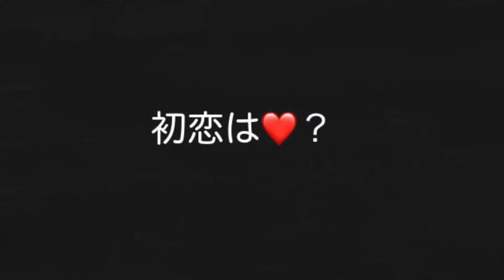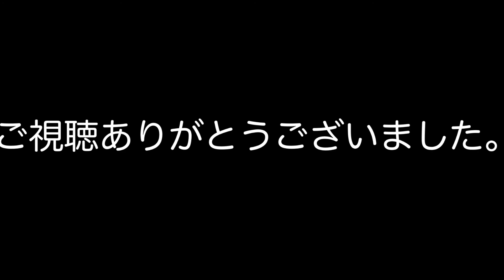gudaguda talk 番外編 〜恋話〜 副音声「松下美千代trio」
２０２１年３月新所沢「SWAN」での一コマ。
初のラブソング「月下美人」を演奏する前に、こんな話になり、
ちょっと面白かったのでアップしてみました。
笑ってやってください。。。。

松下美千代trio＠
SWAN

松下美千代(p)
工藤精(b)
斉藤良(ds)

SWAN JAZZ PIANO TRIO#PIANO#松下美千代＃オリジナル＃恋バナ＃LOVE SONG